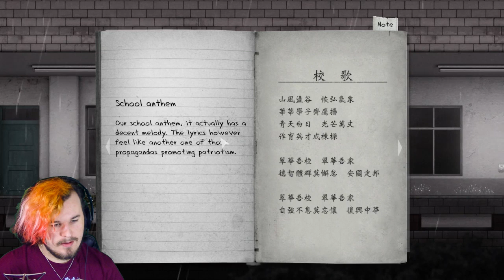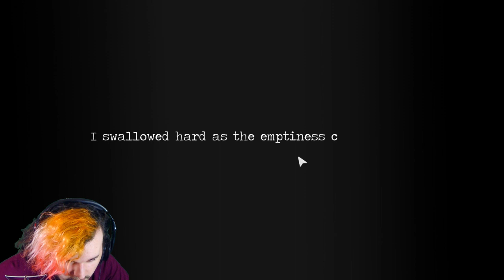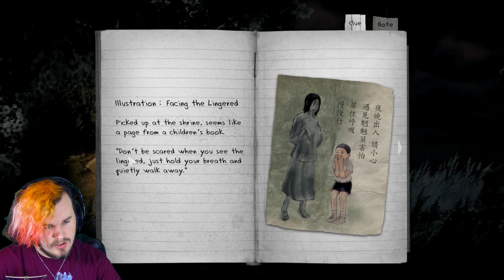OK, THAT IS DISTURBING!! | Detention Gameplay Part 1 (Taiwanese Horror)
Detention is a new Taiwanese horror game with a terrifying atmosphere, dark content and real true scares.